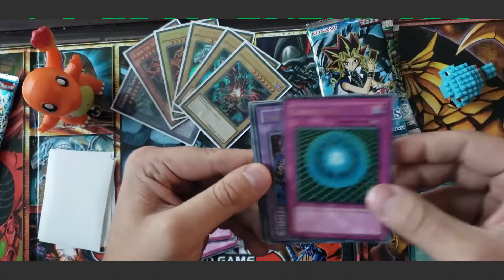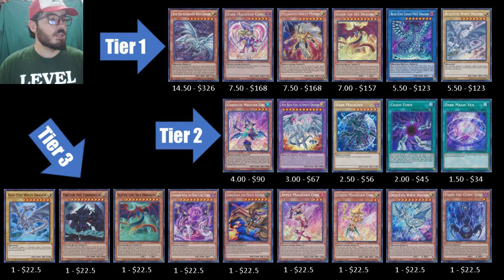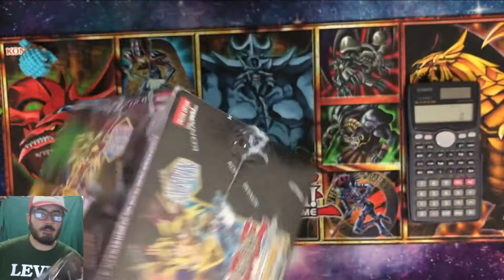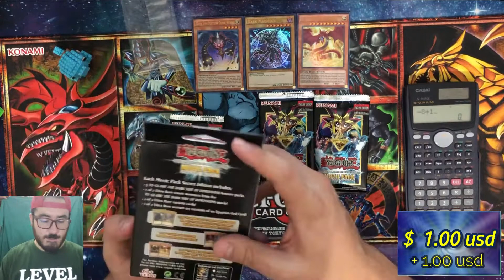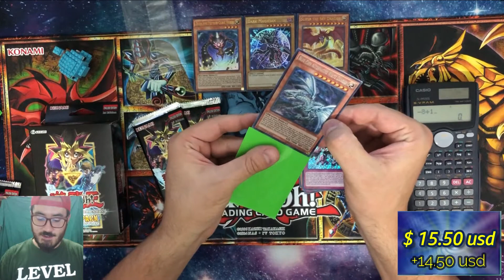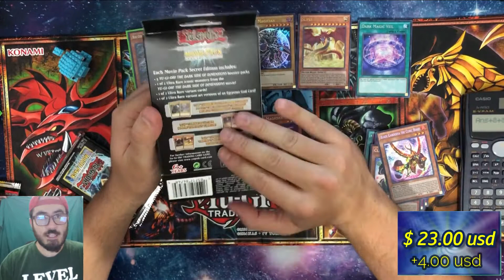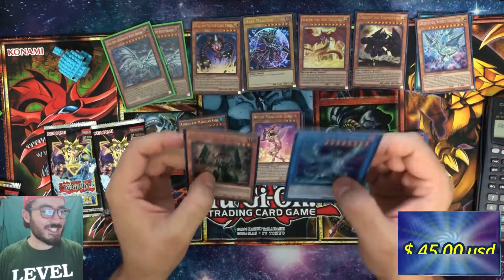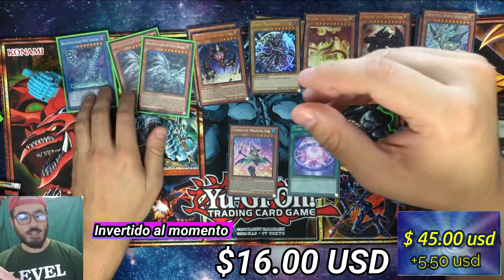Unboxing YuGiOh! - Movie Pack: Secret edition - ¿Recuperaré mi dinero? 1 - LGE YuGiOh!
Hola chilaquiles!

Hoy es Jueves de unboxing de TCG! y el día de hoy arrancamos con esta mini serie dentro de los unboxings llamada ¿Recuperaré mi dinero? Donde veremos el costo del producto que vamos a abrir así como el valor de las cartas que nos salgan y veremos si somos capaces de recuperar nuestro dinero o bien de perder algo de dinero o generar ganancias! además haremos la tradición que en cada uno de los unboxings que sean referentes a ¿Recuperaré mi dinero? haremos un regalo referente al producto que abramos por lo que estén pendientes del video para conocer las bases.

El día de hoy traemos el primer episodio de 5 que constará la mini serie referente a la caja de Movie Pack: The dark side of dimensions Secret edition!

hay cartas muy buenas y muy caras en este paquete y esperamos que nos salgan para recuperar nuestro dinero lo antes posible!

No olviden participar en el sorteo de las cartas que regalaremos! es muy simple!

Servidos chilaquiles!